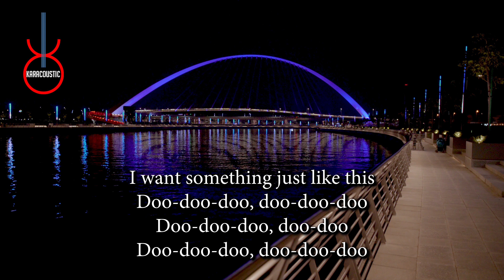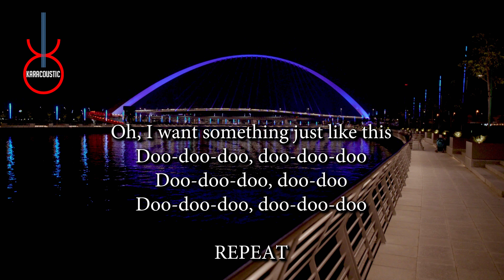Starving by Hailee Steinfeld Acoustic Guitar Backing Track | Acoustic Karaoke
Starving by Hailee Steinfeld An acoustic guitar backing track produced by Karacoustic Songs. This track is available in Lossless and MP3 format that you can download